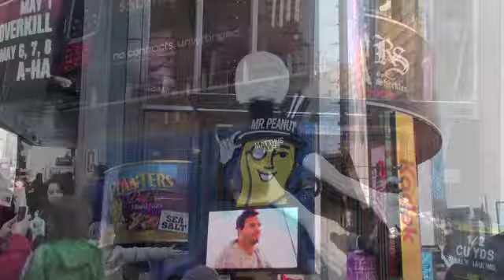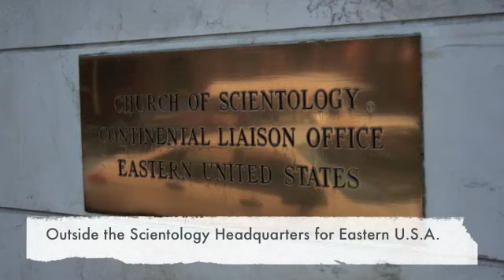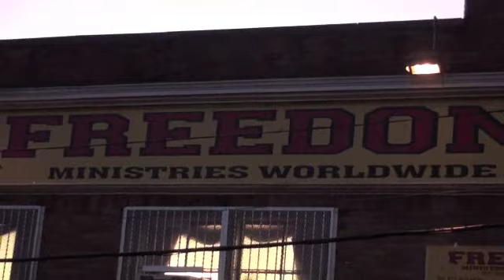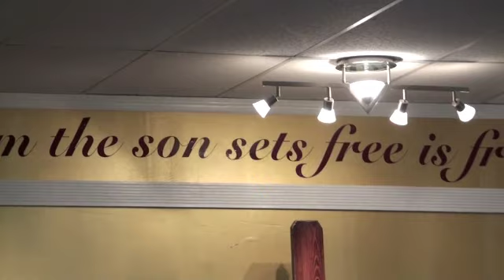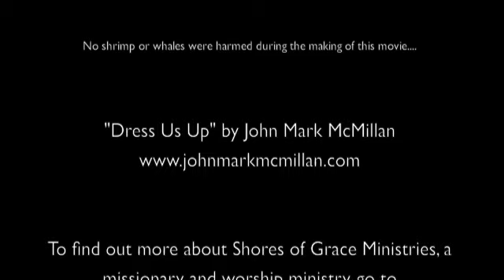Shores of Grace NYC